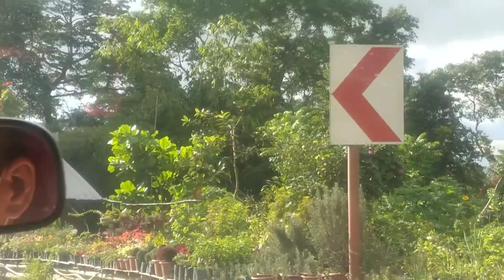Plant hunting at Epol, Marilog, Davao 2021